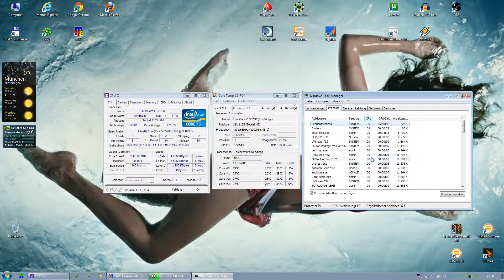Springende VCore ohne Load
Dat bug?